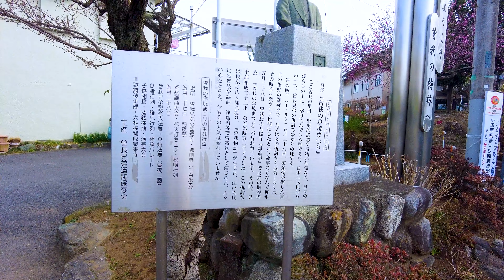【現在三分咲き】小田原梅まつり2023 開花状況－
小田原城と曽我梅林へ梅の花の開花を調べに行きました。これから会期後半に向けて一気に開花すると予想されます。開放的で静かな空間ですが、気温は低いため、暖かくしてどうぞ。

★小田原梅まつり
- 2023年2月4日（土）- 26日（日）
- 曽我梅林 3万5千本
- 小田原城址公園 250本
- 他、辻村植物園（570本）、小田原フラワーガーデン（500本）
※曽我梅林は中河原・原・別所のエリアからなり、
　動画で訪問したのは曽我別所梅林です。
　まとめて曽我梅林として表記しています。

★撮影：ススミカマガジン・トラベローグ編集部
FDR-AX40 / DJI Pocket2　今回はほとんどDJIで撮影しています。